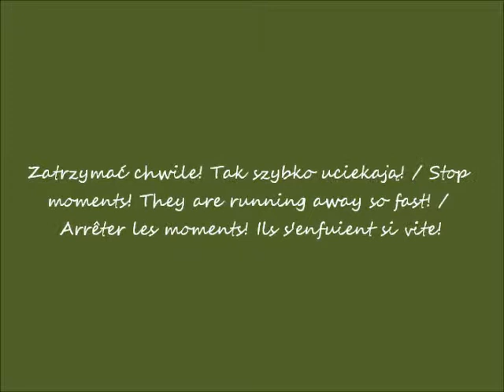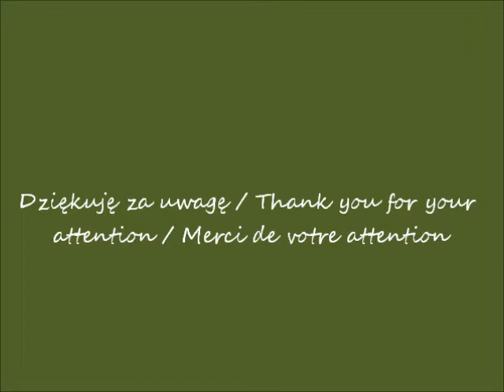2018 12 16 Aleje Jerozolimskie w Warszawie cz 1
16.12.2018 po / after / après 14.00